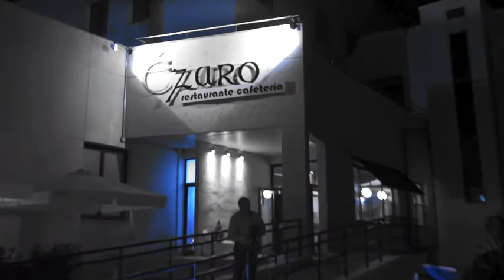Concierto Ananda con @krissoficial_ en Ezaro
Conciertos en la cafeteria Restaurante Ezaro en la Escuela de Musica y Danza de Las Rozas
Ananda con Krissoficial_ en Ezaro